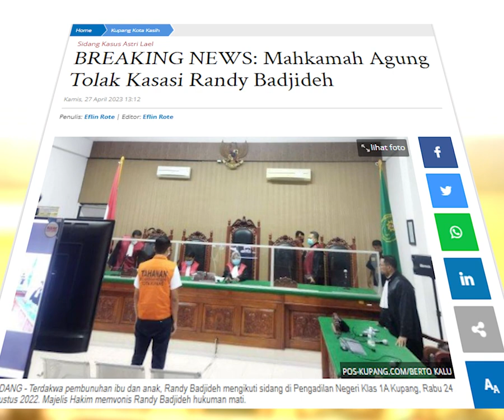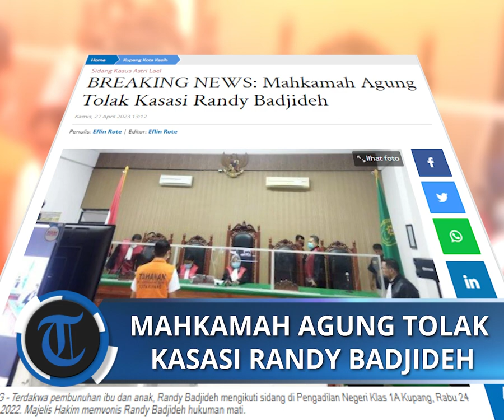BREAKING NEWS: Mahkamah Agung Tolak Kasasi Randy Badjideh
POS-KUPANG.COM, - Mahkamah Agung secara resmi menolak kasasi terpidana mati kasus pidana pembunuhan berencana ibu dan anak Astri dan Lael, Randy Badjideh.

Dikutip dari website Mahkamah Agung, keputusan ini tertuang dalam putusan nomor 387 K/Pid/2023 tertanggal Kamis 13 April 2023.
Randy Badjideh pun mengajukan kasasi ke Mahkamah Agung terkait vonis mati yang diterimanya. Namun MA menolak kasasi yang diajukan Randy Badjideh.(POS-KUPANG.COM, Kamis, 27 April 2023).
Artikel ini telah tayang di Pos-Kupang.com dengan judul BREAKING NEWS: Mahkamah Agung Tolak Kasasi Randy Badjideh,

Jurnalis           : Eflin Rote
Editor               : Eflin Rote
VOP                 : Rhey